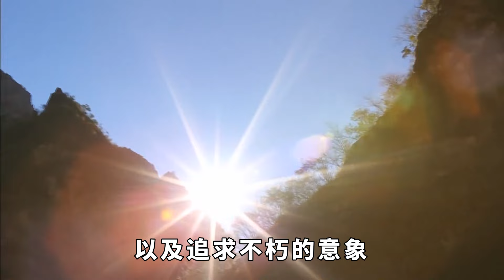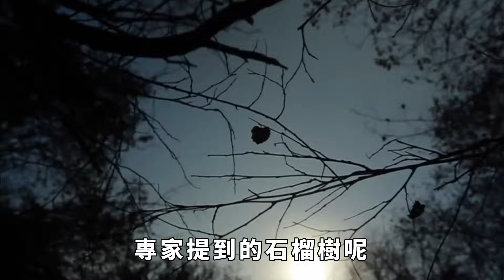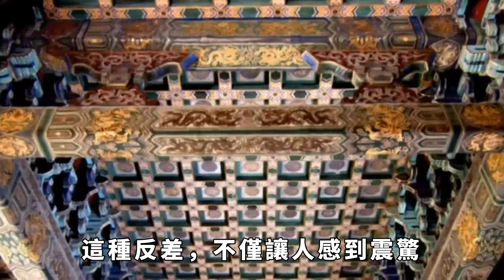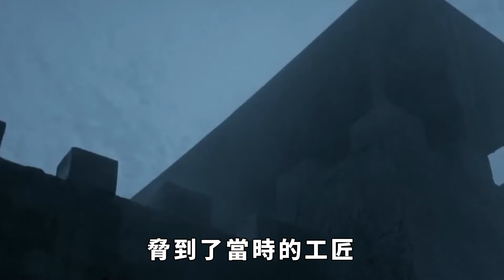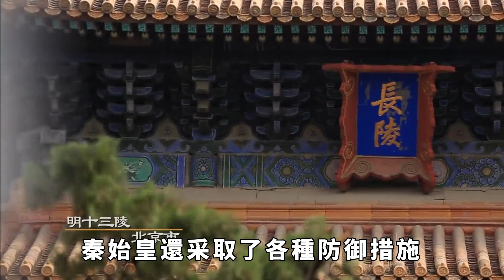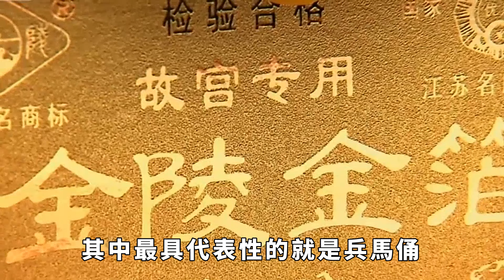秦始皇陵到底灌溉了多少水銀？專家：看看周圍的石榴樹，就知道了！【本宮扒歷史】古代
秦始皇陵是中國歷史上一座極為重要的古代帝王陵墓，至今仍然充滿著許多神秘和謎團。其中一個備受關註的話題就是，秦始皇陵究竟灌溉了多少水銀？近日，一位專家的言論引起了人們的廣泛關註，他表示只需要觀察陵墓周圍的石榴樹，就能夠窺見一些關於水銀的線索。秦始皇陵位於陜西省西安市附近的秦嶺腳下，作為中國古代帝王陵墓的代表之一，其規模宏大，構造復雜，歷經千年而仍然保存完好。在秦始皇統一六國後，為了鞏固他的統治地位並延續永久的君主形象，他在陵墓的建設中傾註了大量的人力、物力和財力。關於秦始皇陵灌溉了多少水銀這一問題，長期以來一直存在著爭議。有人認為水銀的使用可能是為了表達皇帝的威嚴和權力，以及追求不朽的意象。然而，也有專家指出，在現代科技發達的背景下，灌溉整個陵墓所需的水銀量幾乎是不可能實現的。那麽，到底應該如何解讀那位專家提到的石榴樹呢？古代